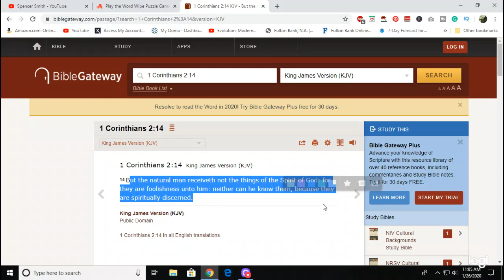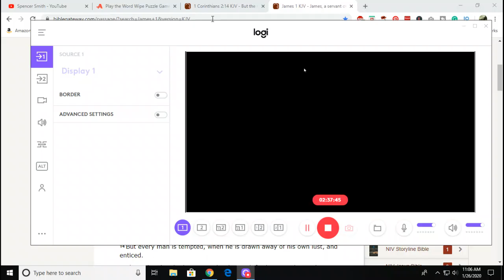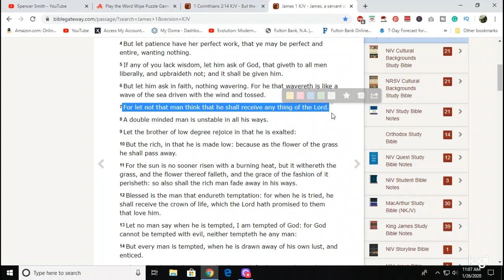Let The Holy Spirit Guide You.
! Cor 2:14  But the natural man receiveth not the things of the Spirit of God: for they are foolishness unto him: neither can he know them, because they are spiritually discerned. Let your study of the Word be guided by the Spirit. When you do this you will not be led astray.